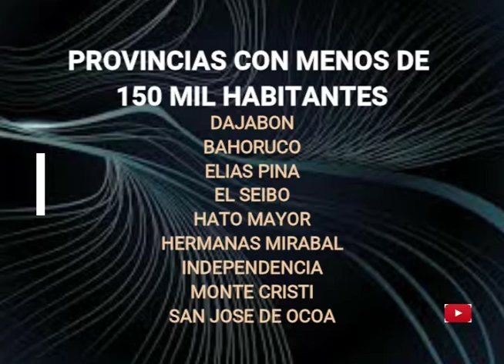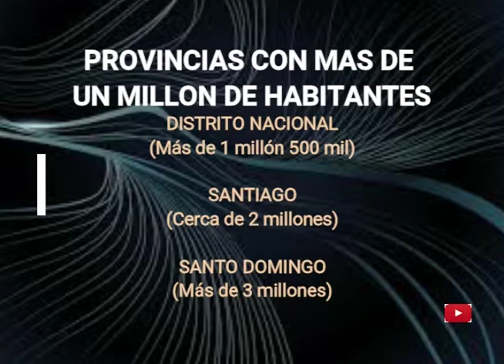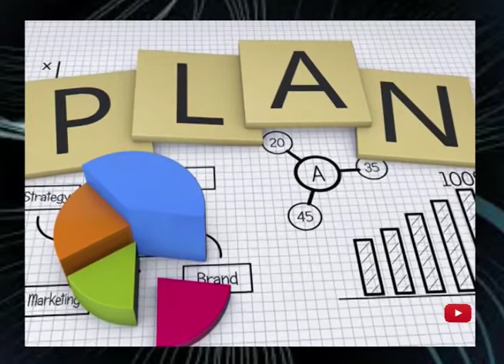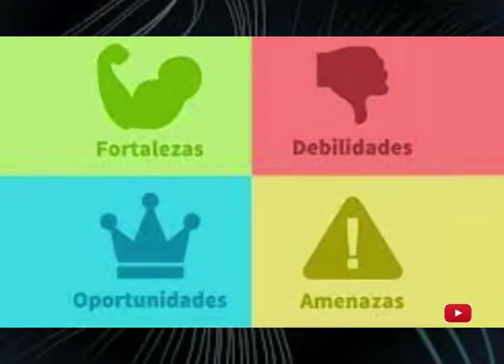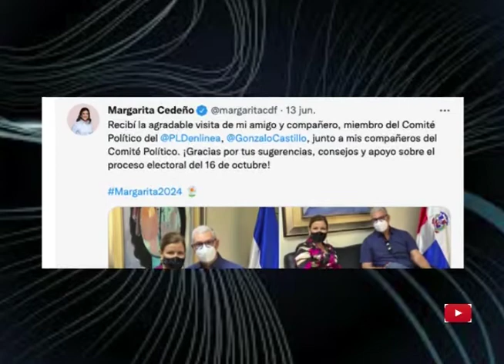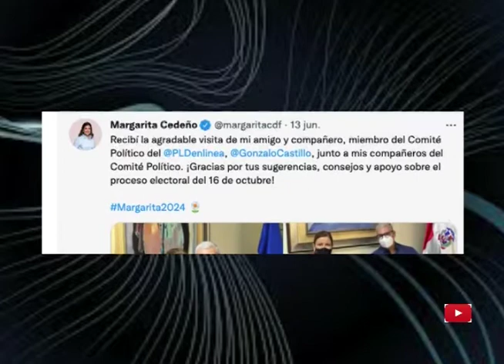GLOSA CON JM HIDALGO 19, 06, 2022